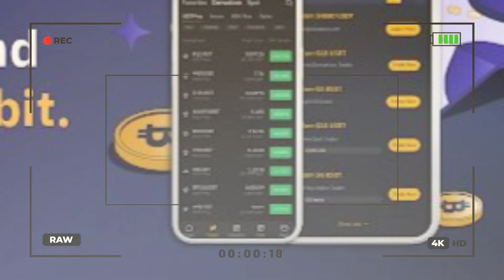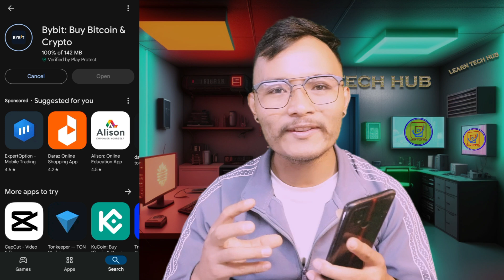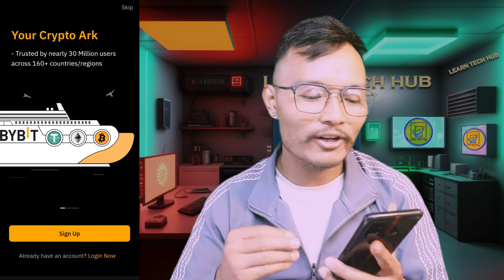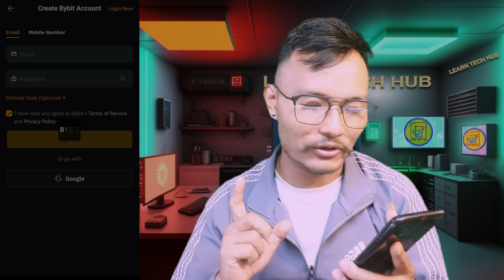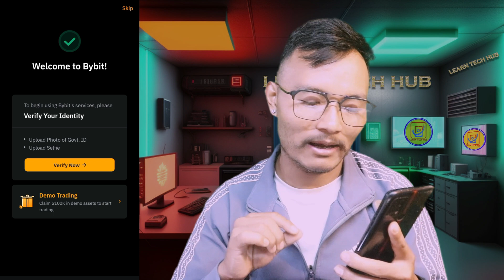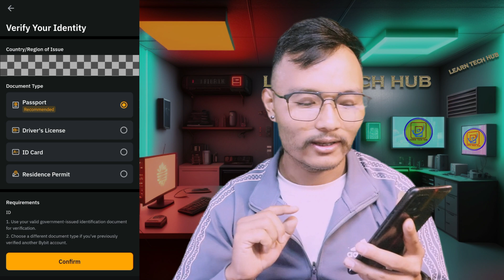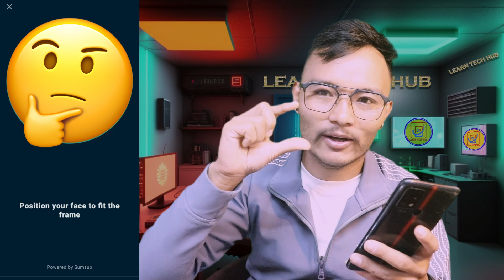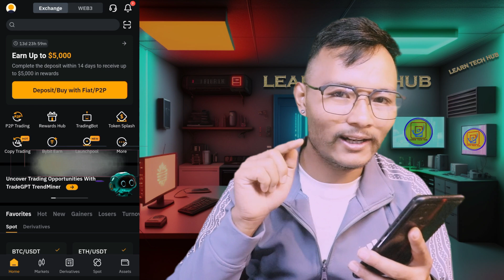What is bybit | How to Create & Verify Bybit Account 2024 in Nepal | Step-by-Step Tutorial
𝑾𝒆𝒍𝒄𝒐𝒎𝒆 𝒕𝒐 𝑳𝒆𝒂𝒓𝒏 𝑻𝒆𝒄𝒉 𝑯𝒖𝒃 – 𝒀𝒐𝒖𝒓 𝑮𝒂𝒕𝒆𝒘𝒂𝒚 𝒕𝒐 𝑺𝒌𝒊𝒍𝒍 𝑫𝒆𝒗𝒆𝒍𝒐𝒑𝒎𝒆𝒏𝒕! ✔
😎Under this channel, I provide all the information and information related to trading, crypto market and stock market along with various technology information in Nepali language.🤔

🔴Dɪsᴄʟᴀɪᴍᴇʀ🔴
Thank you for visiting Learn Tech Hub. We strive to provide educational content that enhances your understanding of cryptocurrencies and cybersecurity.

𝐂𝐫𝐲𝐩𝐭𝐨𝐜𝐮𝐫𝐫𝐞𝐧𝐜𝐲 𝐂𝐨𝐧𝐭𝐞𝐧𝐭
Please be aware that currently, there is a ban on buying and selling cryptocurrencies in Nepal. We respect the laws and regulations of Nepal and believe that educating oneself about cryptocurrencies can still be valuable. While our goal is to provide insights into the complexities of cryptocurrency, we emphasize that our content is purely educational. Education and information sharing are not illegal activities, and we aim to help individuals understand the broader landscape of cryptocurrency.

𝐑𝐞𝐬𝐩𝐞𝐜𝐭 𝐟𝐨𝐫 𝐭𝐡𝐞 𝐋𝐚𝐰
We respect the law and ensure that all content adheres to legal boundaries. We are committed to legal compliance and emphasize the importance of approaching discussions about cryptocurrencies with a respect for existing laws.

𝐂𝐲𝐛𝐞𝐫𝐬𝐞𝐜𝐮𝐫𝐢𝐭𝐲 𝐄𝐝𝐮𝐜𝐚𝐭𝐢𝐨𝐧
Learn Tech Hub is dedicated to promoting ethical practices in the digital realm, particularly in cybersecurity. Our educational content focuses on ethical hacking to raise awareness and improve security against cyber threats on mobile devices, computers, websites, and apps. When we refer to "hacking," we mean ethical hacking conducted to enhance cybersecurity.

𝐄𝐭𝐡𝐢𝐜𝐚𝐥 𝐂𝐨𝐦𝐦𝐢𝐭𝐦𝐞𝐧𝐭
Rest assured, all our videos are created using our own systems, servers, routers, and websites. Our primary commitment is to raise awareness about cybersecurity, enabling our audience to protect themselves from potential hacking activities. Learn Tech Hub does not endorse or support any misuse of the information provided.

𝐑𝐞𝐬𝐩𝐨𝐧𝐬𝐢𝐛𝐢𝐥𝐢𝐭𝐲 𝐚𝐧𝐝 𝐂𝐨𝐦𝐩𝐥𝐢𝐚𝐧𝐜𝐞
We appreciate your understanding and support. We are dedicated to ensuring that our content is responsible, respectful of the law, and focused on educational purposes. Thank you for joining us in our mission to promote knowledge and security in the digital world.

I checked out the website of Karan Tamang, which offers a variety of content including video editing, graphic design services, and more. You can follow his work on:

𝐂𝐮𝐭𝐭𝐢𝐧𝐠-𝐄𝐝𝐠𝐞 𝐓𝐞𝐜𝐡𝐧𝐨𝐥𝐨𝐠𝐲 𝐚𝐧𝐝 𝐓𝐨𝐨𝐥𝐬
In today’s digital age, staying updated with the latest technology is crucial. At Learn Tech Hub, we leverage state-of-the-art tools and technologies to enhance your learning experience. From advanced trading platforms and cryptocurrency simulators to the latest in cybersecurity and blockchain technology, our courses ensure you are well-versed with the tools that are shaping the future.